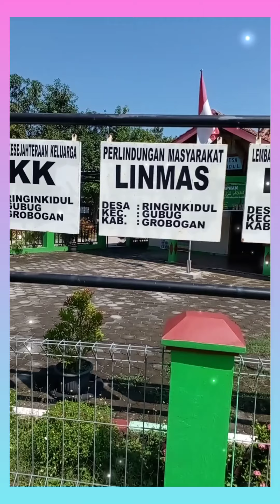LAGU POP : KISAH TENTANG SEORANG DARA JELITA ( Lokasi : Ringinkidul Gubug Grobogan JATENG ).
LAGU POP : KISAH TENTANG SEORANG DARA JELITA ( Arie Wibowo Bill and Brod ).